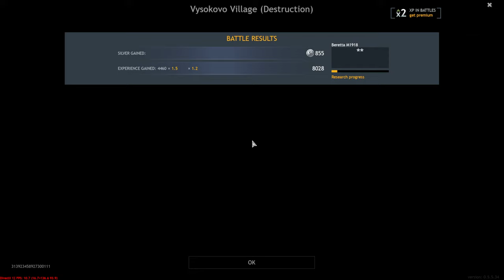Enlisted - FenlarBenDe İle İkinci Maçta Ümitlerimiz Sönmüştü 😢 (2K)